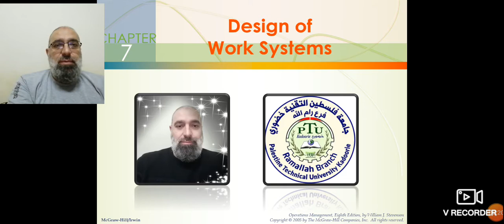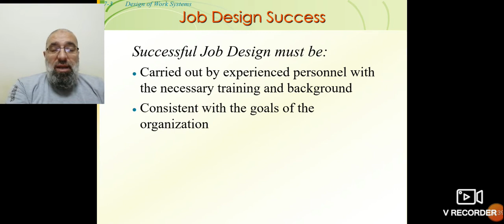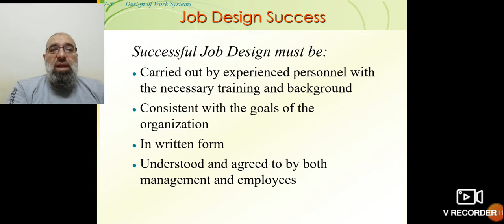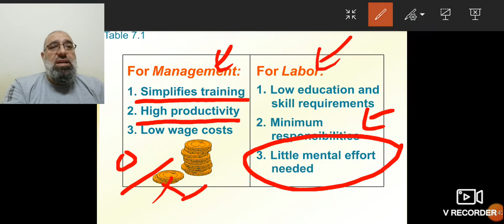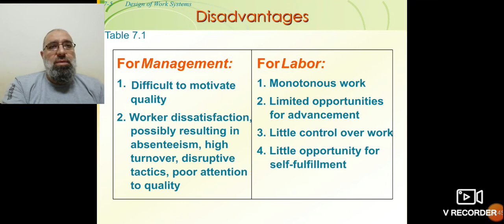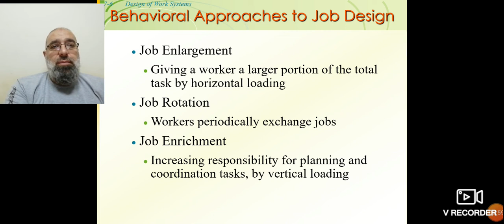Job Design تصميم العمل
Job Design - Operations Management - PTUK - Lecturer Sameh Jaber
تصميم العمل - إدارة العمليات - جامعة فلسطين التقنية خضوري فرع رام الله - المحاضر سامح جابر